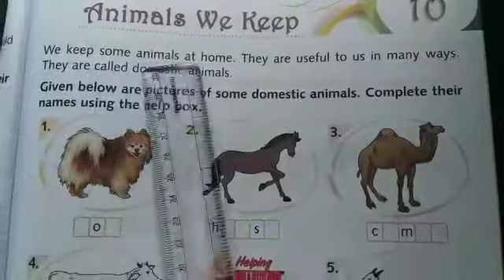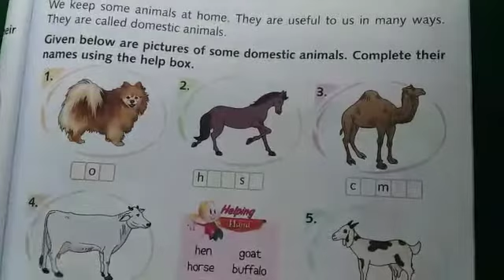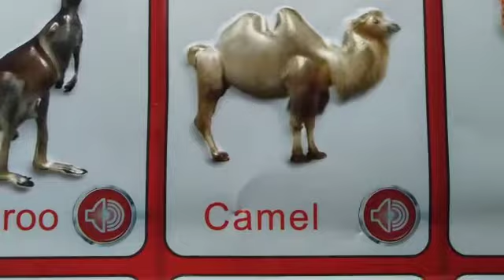Class UKG GK 25/6/20